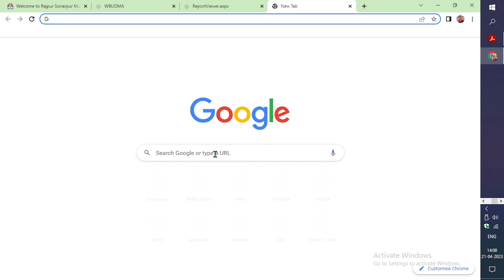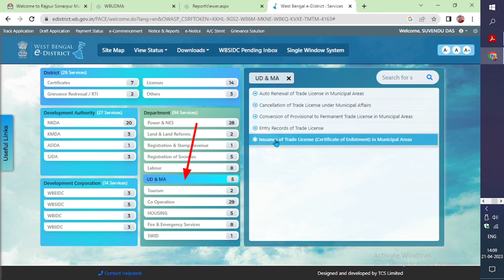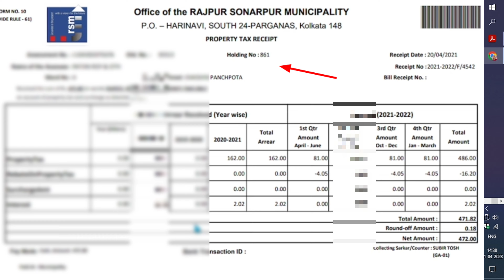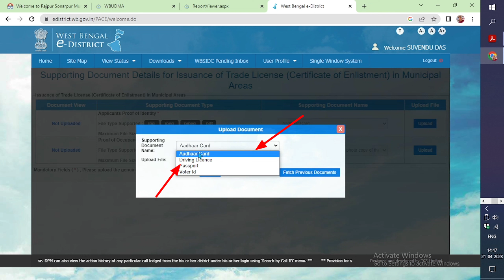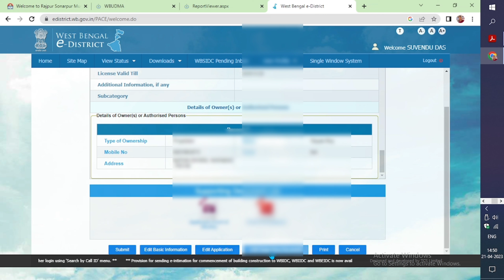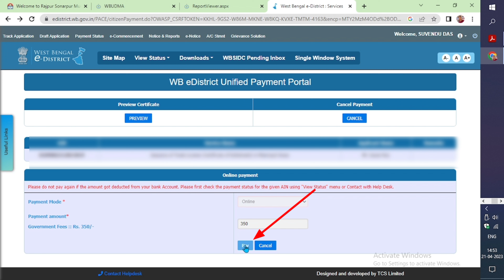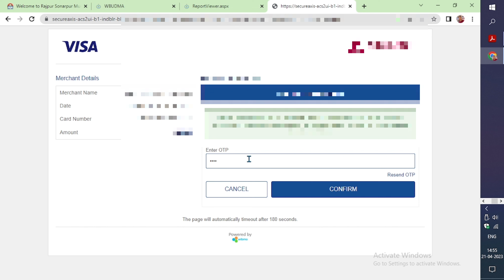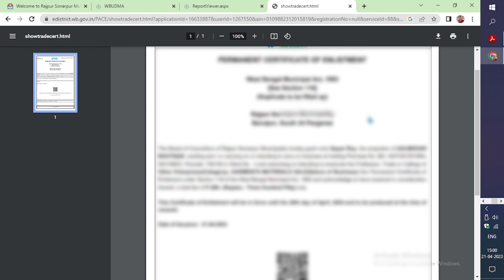online trade licence apply in municipal areas ! trade licence apply and download complete process !!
Hello Friends
Here you see Educational ,New gadgets , online shopping, application(apps) review, form fill up and Technology video with details explain

                        Travel Education

how to apply trade licence in municipal areas! online trade licence apply in municipal areas complete process!  trade licence apply and download complete process!!

how to download e-votar card / EPIC Card

This video Only for Education Perpose if any problem email 📨
e trade licence apply in municipal areas!!
e trade licence download!!
e trade licence apply and download complete process!
how to apply trade licence in municipal areas complete process!
certificate fo enlistment in municipal areas!
certificate of enlistment!
enlistment certificate download online!
trade licence apply in west bengal!
trade licence apply!
trade licence in municipal areas complete process!
trade licence abedon bangla!
new trade licence apply complete process!
new trade licence apply and download complete process!
new trade licence apply in municipal areas complete process!
new trade licence apply in west bengal complete process!
new trade licence apply bangla!
new trade licence apply in 2023!
new trade licence application online!
how to apply e trade licence in west bengal!
how to apply trade licence in west bengal municipal areas!!
apply trade licence in municipal areas!
how to apply trade licence online in west bengal municipal areas 2023!
trade licence municipality complete process!
e trade licence application and download certificate online!
online trade licence apply and download complete process!!
online trade licence apply bangla!
online trade licence application complete process!
trade licence application full process...

Creater/Owner - Suvendu Das
                               Uluberia, Howrah.